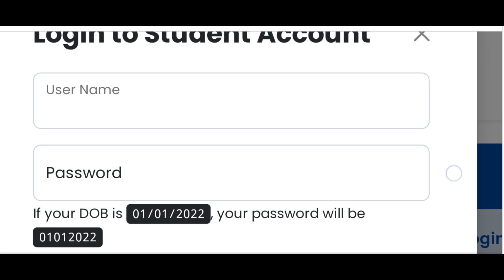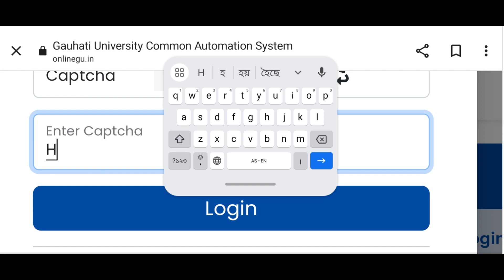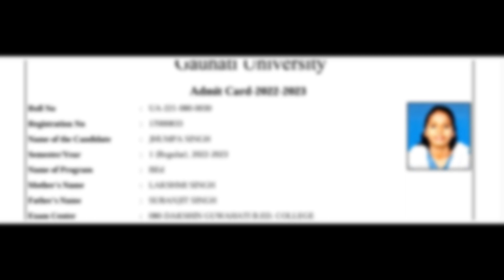GUWAHATI University B.Ed 2023🔥Examination Admit Card Download Step by Step full Process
GUWAHATI University B.Ed Admit 2023🔥 B.Ed 1st Year Examination Admit Card Download Step by Step full Process

Dibrugarh University DUPGET Online Apply Full Process,DUPGET Entrance Test Examination,Dibrugarh University B.Ed Entrance Examination,How to Apply Online Common Entrance Test,